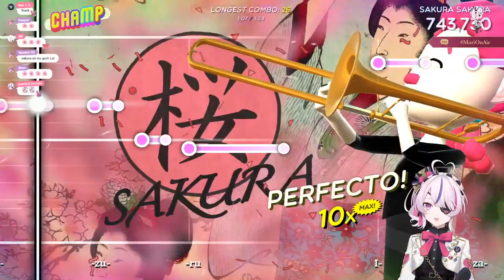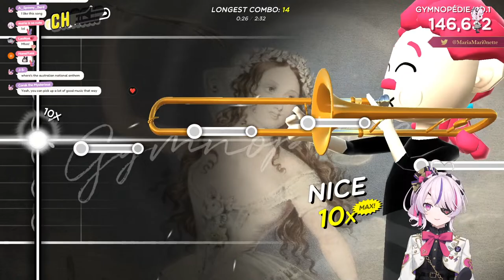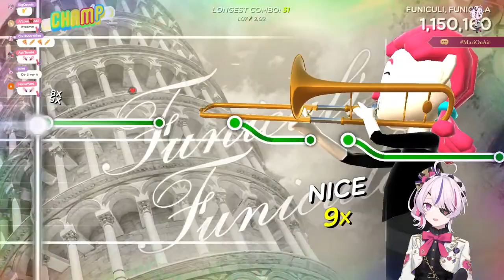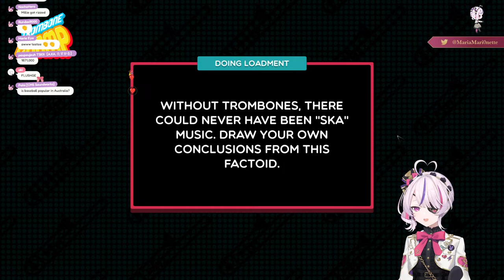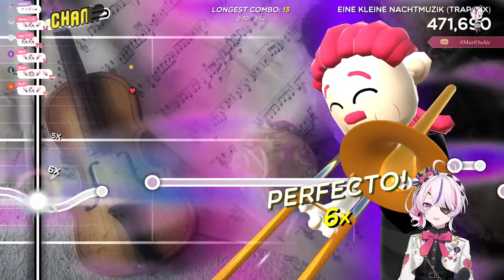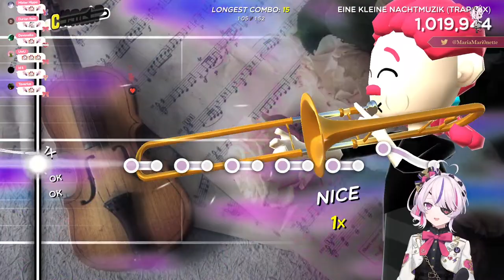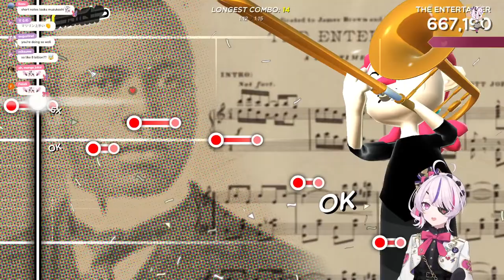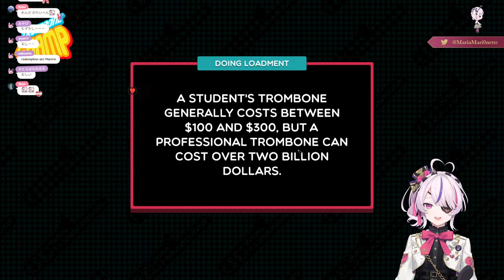TROMBONE CHAMP Toot Toot Toot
I actually know how to play the trombone irl too :D

【Hashtags】
♡ General
♡ Live
♡ Clips
♡ Art
♡ NSFW

【RULES】
♡ Be Nice!
♡ Have fun ^^

♡「ILUNA」Members
Kyo Kaneko (金子 鏡)